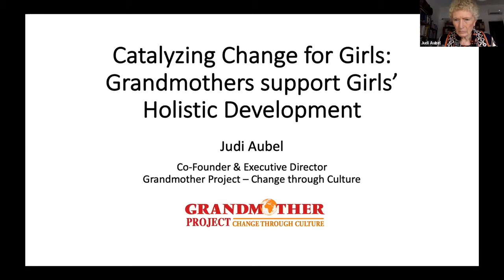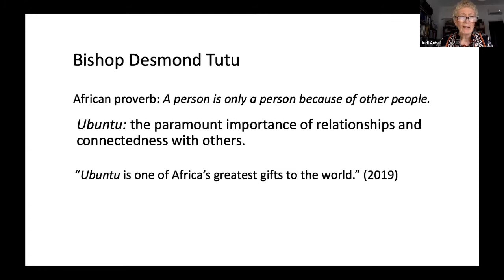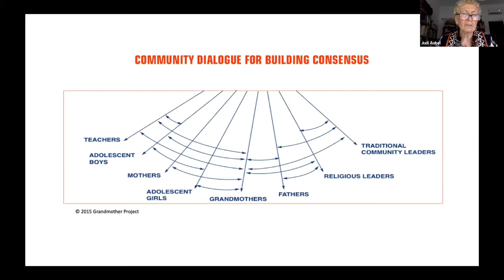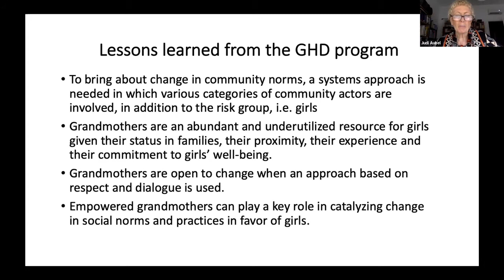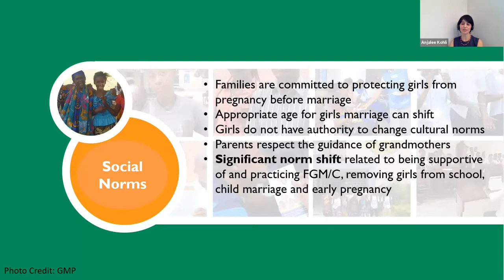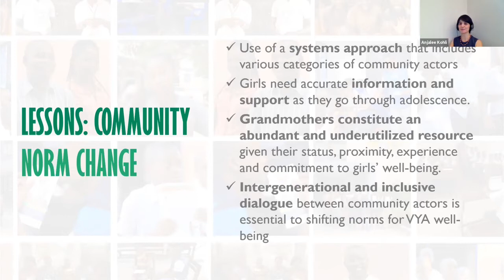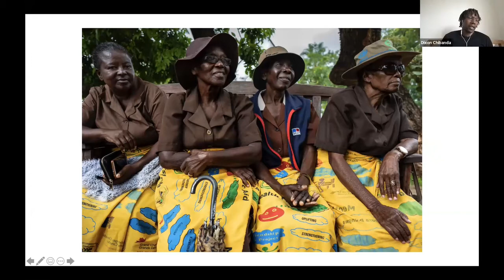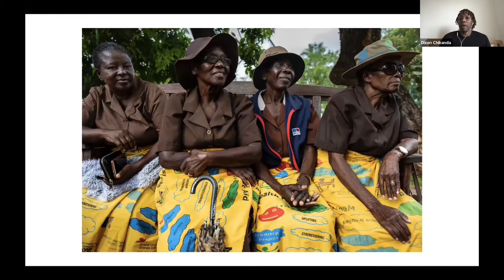Catalyzing Change for Girls to unlock bright futures for girls in Africa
WEBINAR: Catalyzing Change for Girls , June 24th, 2021 -
Involving elders, especially grandmothers, in programs for adolescent girls in Senegal has led to increasing the likelihood that they will complete school and avoid teen pregnancy. When all members of the community, old and young, are involved in advancing the rights and wellbeing of young girls they are less likely to be at risk of harmful practices like early and forced marriage and female genital mutilation/cutting. Grandmothers are sometimes viewed as an obstacle, but in Senegal we have seen that they can be a resource to promote and protect girls. Can grandmothers be a resource for promoting girls rights and well-being elsewhere in Africa? Is there a need to rethink programs supporting adolescent girls to make them more culturally-grounded?

Listen to Judi Aubel from Grandmother Project – Change through Culture, Anjalee Kohli of Georgetown University and Dixon Chibanda of the London School of Hygiene & Tropical Medicine discuss the results of recent research on the Senegal program that reveals how intergenerational programming can help girls to bridge traditional values and contemporary challenges they face.

Are grandmother-inclusive, intergenerational models a relevant tool to unlock girls’ potential across Africa?